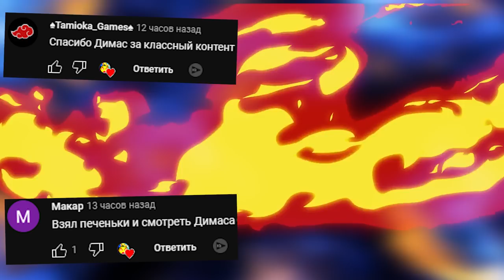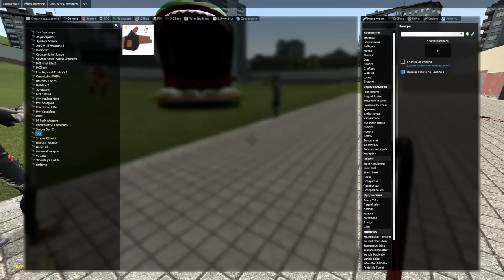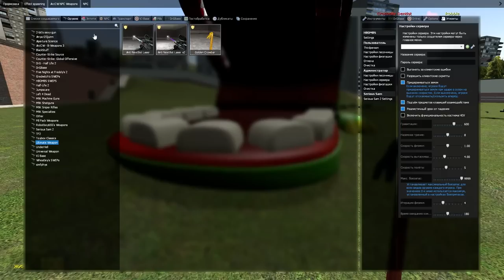ЭКСТРЕМАЛЬНЫЙ КРОКОДИЛ ДАНТИСТ ИГРА НА ЖЕЛАНИЕ GMOD SANDBOX ► Garry's Mod